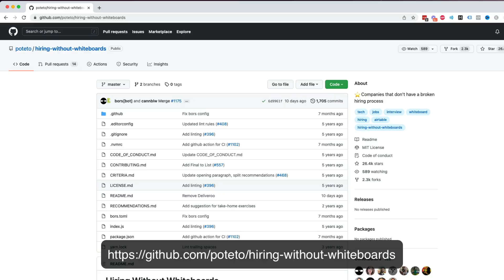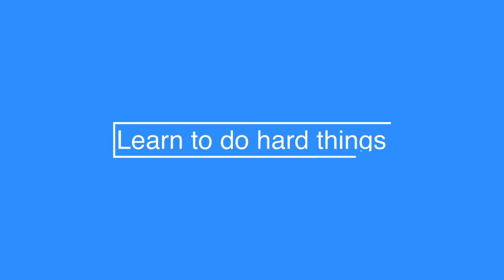Is prepping for coding interviews a waste of time?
Don't leave your software engineer career to chance. Sign up for Exponent's SWE interview course today

Coding interviews can seem like a total waste of time. After all, companies are interviewing you by asking you to solve some random toy problem rather than actually testing you on your experience as a software engineer.

But are there also benefits? What can you get out of preparing for coding interviews?